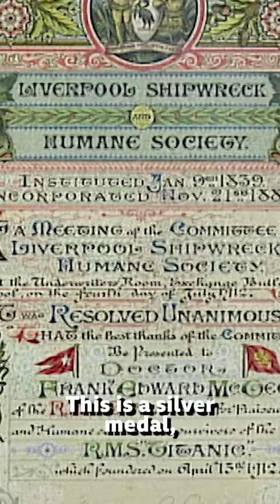These items were gifted by survivors of the Titanic